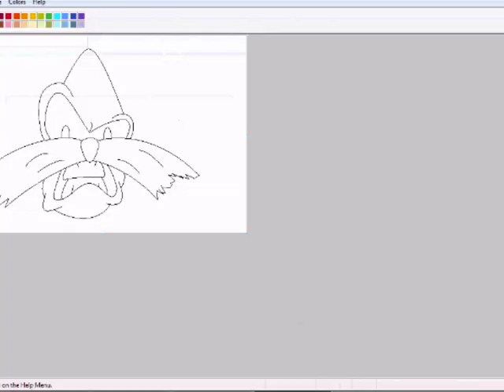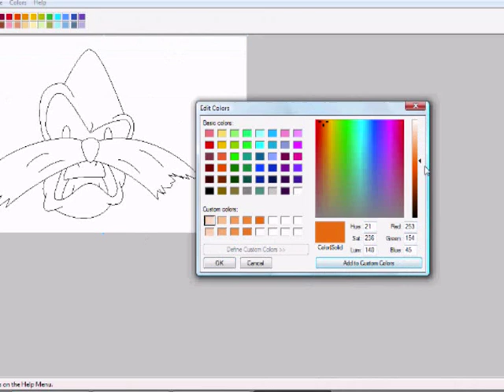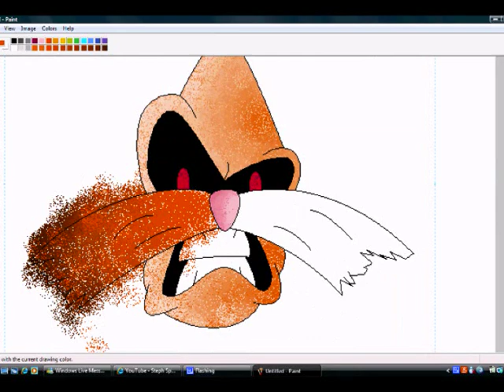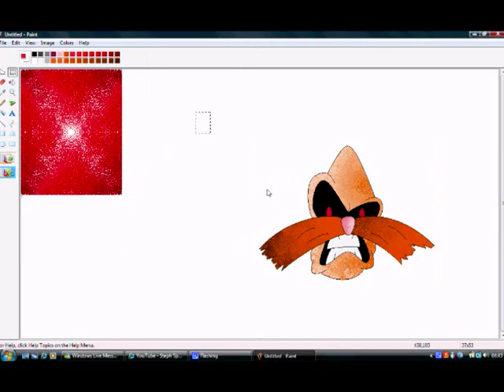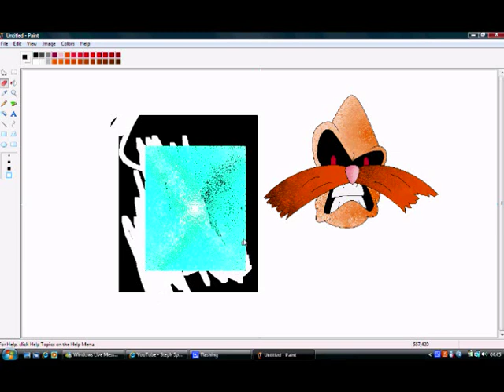dr robotnick ms paint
if you want to hear the music again pop off over too hes good =)